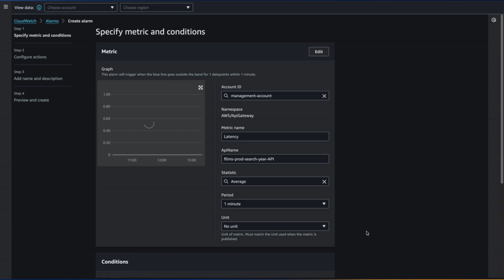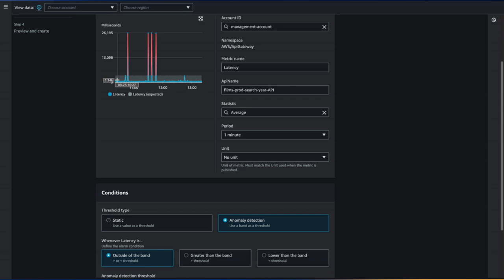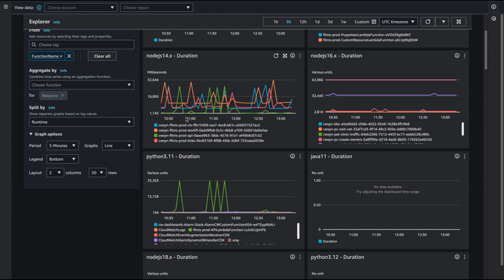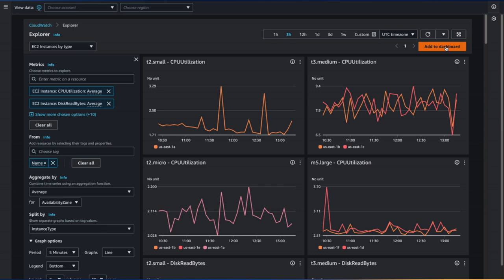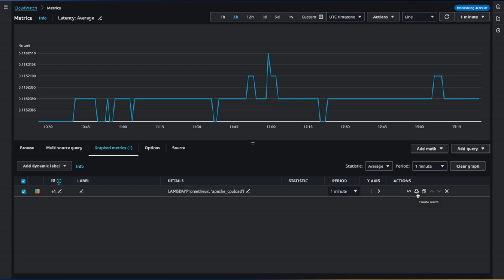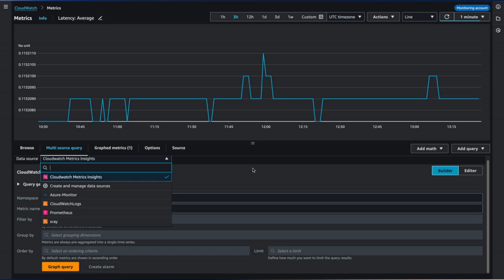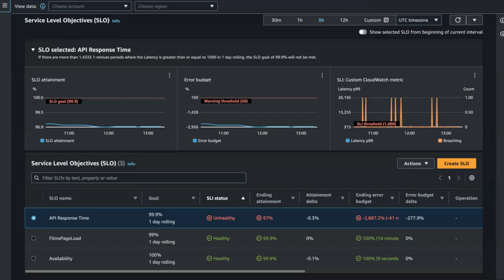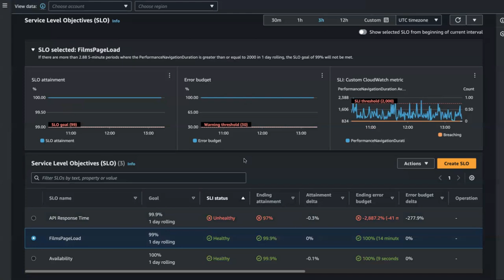Understand Metrics with AWS | Amazon Web Services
In this second episode of our AWS Observability series, join Martyn Storey and Alex Livingstone as they explore the power of metrics in cloud operations. Discover why metrics are essential to maintaining system health, optimizing performance, and aligning with business objectives.

Alex demonstrates key AWS CloudWatch features, such as Anomaly Detection, Metrics Explorer, and multi-source query, showing how these tools help you track, visualize, and act on critical data. Whether you’re an engineer or tech leader, this video offers valuable insights into building a robust metrics strategy.

Missed the first episode? Be sure to check out 'What is Observability?' in our series!